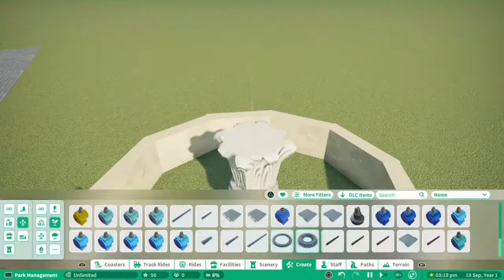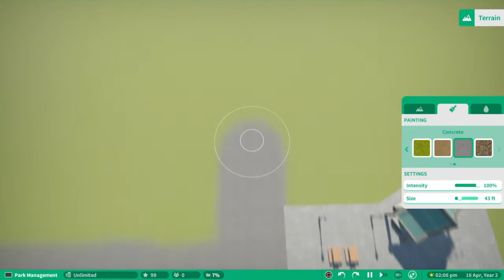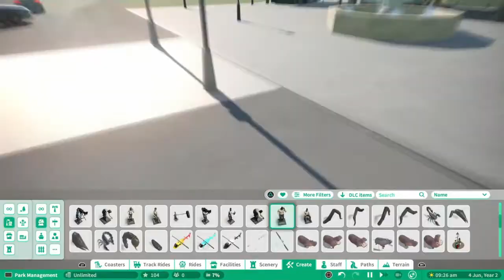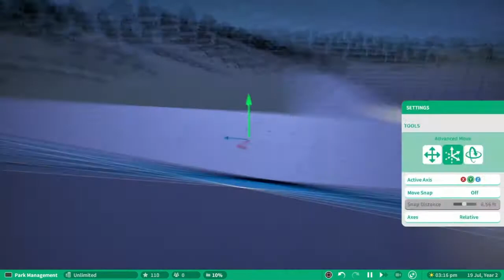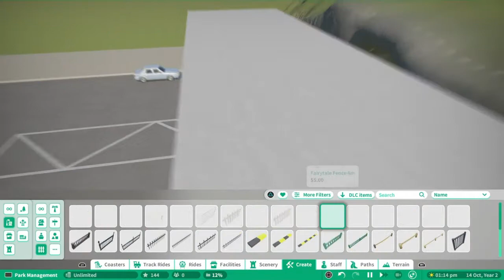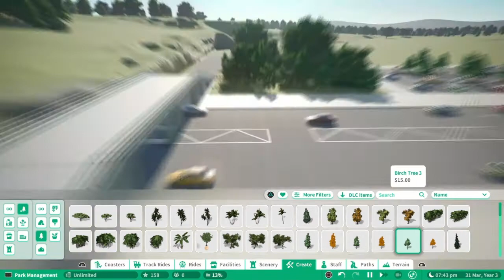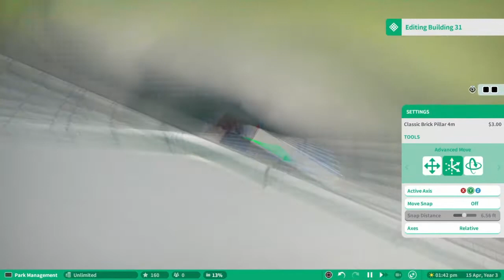Oaken Hills ep.2 | Parking and Other Exterior